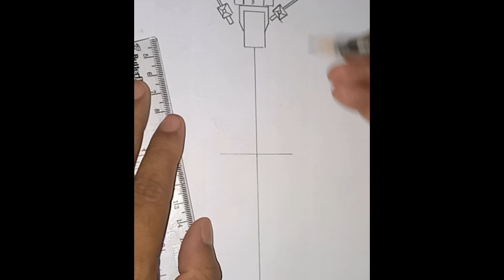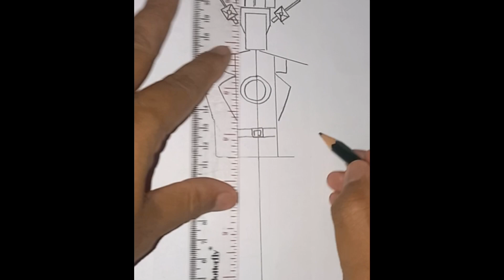cara mudah menggambar camera man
aku suka sekali menggambar